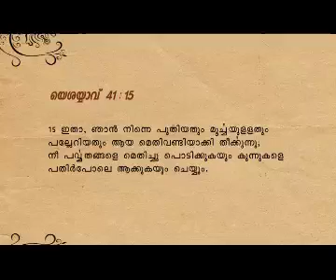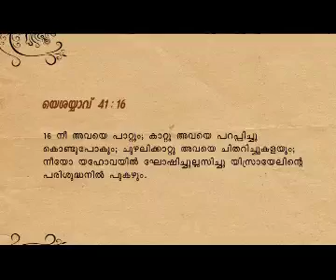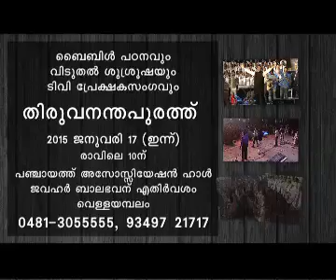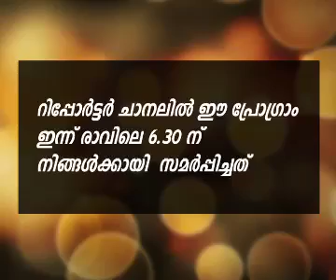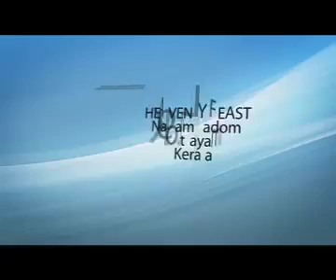Behold.. Glory Revealed !! (Part - 2) - Message By, Dr. Mathew Kuruvilla (Tangu Bro)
Behold.. Glory Revealed !! (Part - 2)
2015 First Sunday Meeting at Kottayam Heavenly Feast Church
Reporter Episode 1861&1862, Jan 17th, 2015 (Saturday)